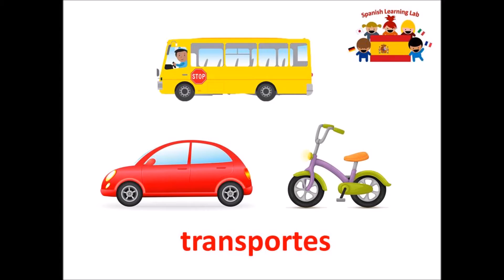Learn transport vocabulary in Spanish - learn Spanish - Spanish for Children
Learn transport vocabulary in Spanish.  Vocabulary expressed by a native Spanish speaker.

Accompanies the 'Sing and Learn' Spanish classes for children.